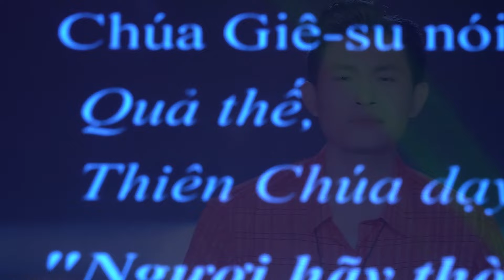Dâng Chúa Mẹ Cha 2 - Nguyễn Hồng Ân [Liveshow Thánh Ca - Thiên Chúa Nguồn Tình Yêu]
Dâng Chúa Mẹ Cha 2 - Nguyễn Hồng Ân [Liveshow Thánh Ca - Thiên Chúa Nguồn Tình Yêu] - St. Lm Phong Trần
►:  Lời bài hát :
Xin Chúa ý a chúc lành
cho đời cha mẹ của con
Công ơn là như núi non
dưỡng nuôi con bao ngày vuông tròn
Con sinh đến trong đời
an vui nhờ có ơn trời
Và ơn cha mẹ
suốt đời coi nhẹ khổ đau
Xin cho cha mẹ con
thắm mãi tình son của Chúa trời
Cho con giữa gia đình
luôn sống theo tình người con ngoan
An vui cũng như đau buồn
luôn đẹp tấm lòng mẹ cha
Ai qua là bao chốn xa
thấy đâu vui cho bằng mái nhà
Mai con lớn lên rồi
ra đi tung cánh trong đời
Dù xa vô bờ
vẫn nhớ đến tình mẹ cha
ra đi…